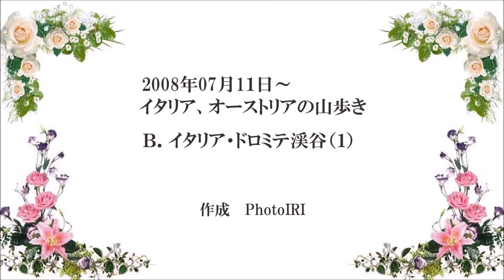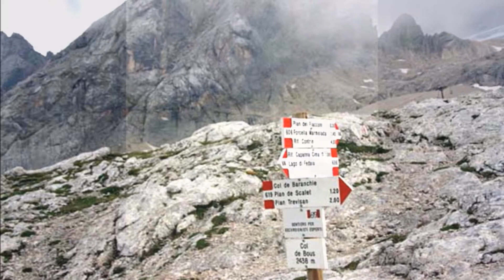iri080713Bイタリア・ドロミテ渓谷 トレッキング1